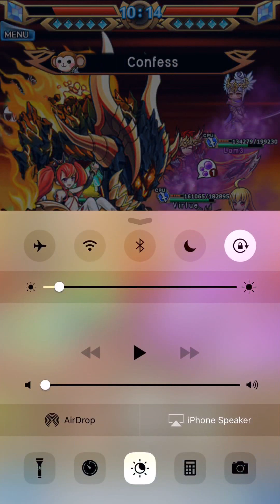[Unison League] 07312016 Guild Battle (Vs. CNIAzazel) (Practice Battle Match 3)